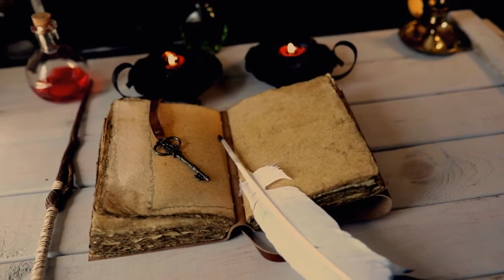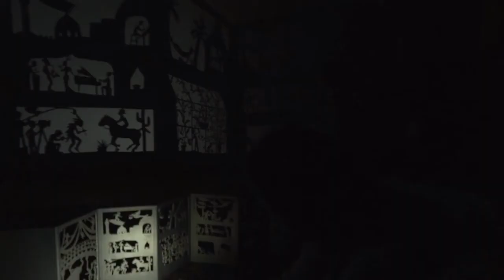Mindlapse - The Prophecy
Female fronted melodic death metal taken from the Haunted single and Forgotten Memories of Past Lives.
Song/sung written by Karina Sher

This song will be re-recorded with Karina Sher, Jimi Mitchell and Michael Cook and the new line-up for the new 2021/2022 Mindlapse album which will be released on Ragebreed Records.